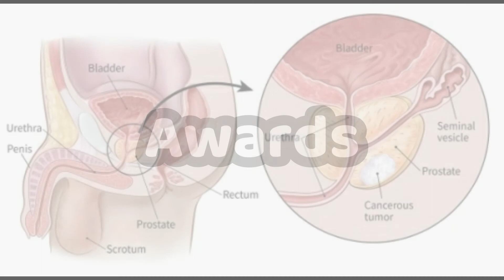Famous Producer Ramanaidu Biography | Father of Famous Hero | Telugu HVCC